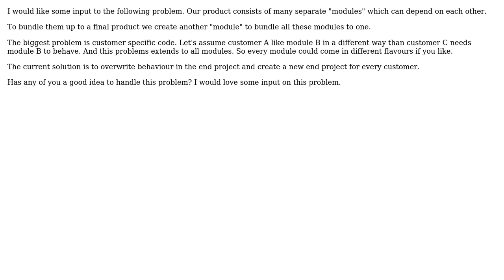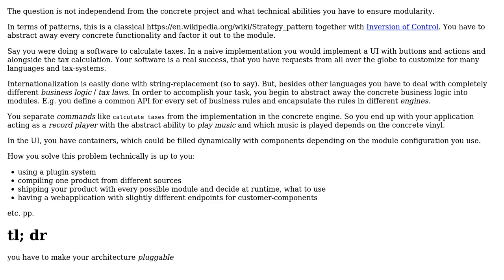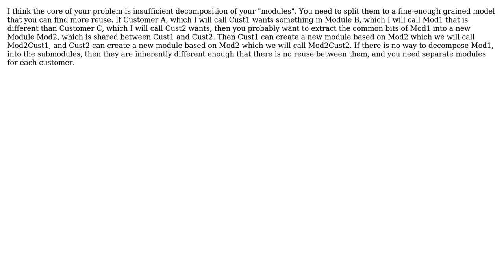Software Engineering: How to deal with customer specific code? (3 Solutions!!)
Software Engineering: How to deal with customer specific code?

With thanks & praise to God, and with thanks to the many people who have made this project possible! | Content (except music & images) licensed under CC BY-SA | Music | Images & others | With thanks to user Thomas Junk user sara user Rob Conklin user Daniel and the Stack Exchange Network Trademarks are property of their respective owners. You are responsible for your own actions.